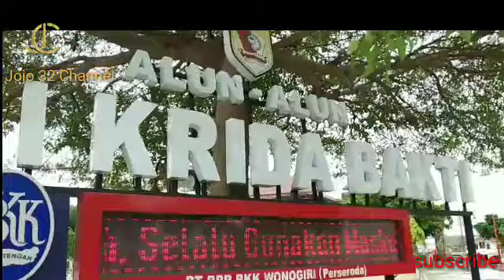YUK JALAN - JALAN KE KOTA WONOGIRI GUYS 🌄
Video yuk jalan - jalan ke kota Wonogiri guys dibuat dengan tujuan hiburan.semata tanpa tendesi apapun dan memperkenalkan salah satu kota dikaresidenan Surakarta yang tetkenal dengan waduknya yaitu Wonogiri dengan waduknya waduk.Gajah Mungkur .